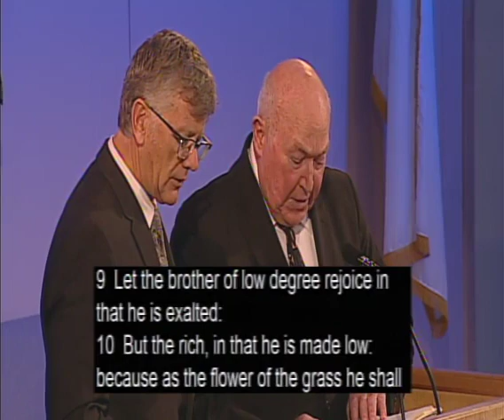Overcoming Temptation by Chuck Smith